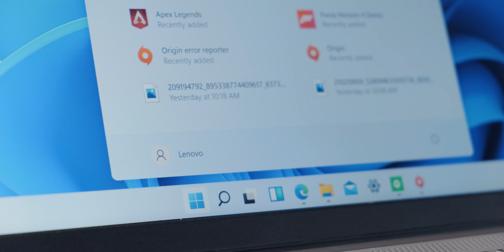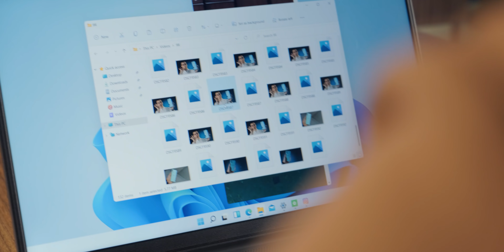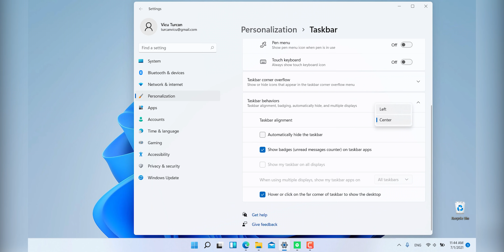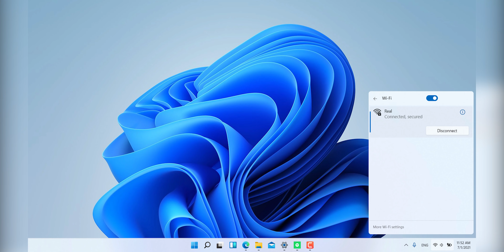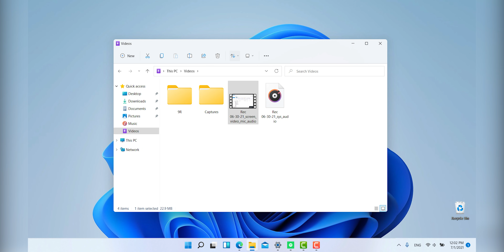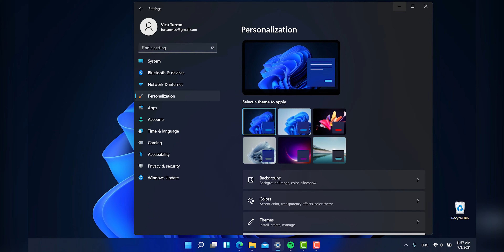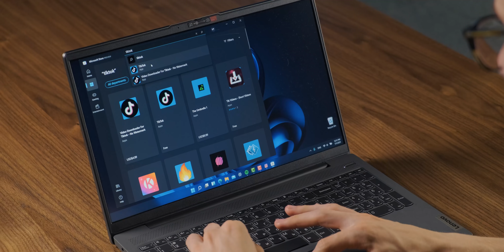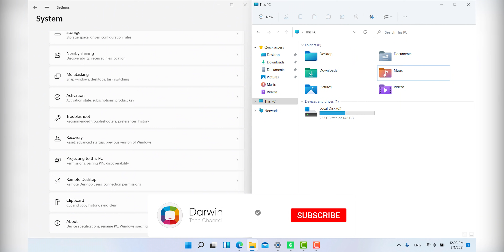Am utilizat Windows 11 timp de 2 săptămâni. Iată concluziile.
Finally un Windows care-l vom iubi mai tare decât 7. Cât de bine l-au optimizat și la cât de șlefuit a devenit UI-ul, la atât de "interesante" sunt cerințele de compatibilitate.

00:00 Vicu pe Windows?!
00:50 Cerințele de compatibilitate
01:50 Windows 11 for everyone
02:10 Ce avem nou?
04:28 Verificat pe Ideapad 5
05:50 Special for gamers
06:12 Hot News
06:57 Ce ne așteaptă?